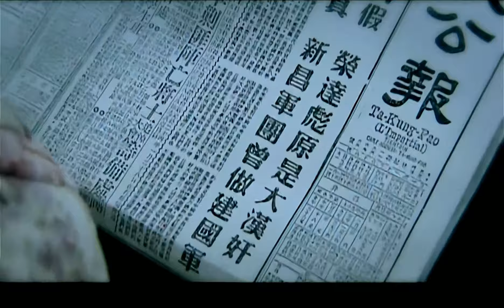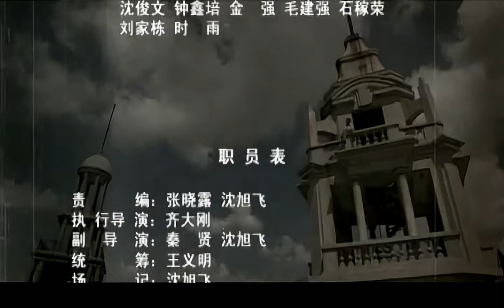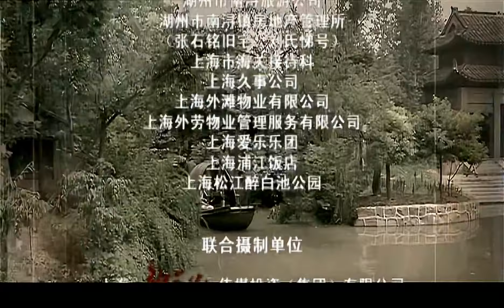【1080P重制版】兄弟门 29（吴秀波勇闯上海滩，呼风唤雨为兄弟与日军生死抗争，吴秀波，文章，魏骏杰，张政勇，齐欢领衔主演）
清末民初，同盟会成员荣仲华被人出卖，招致荣家惨遭灭门，唯留下三名子嗣流落各方。三十年后，二哥金山已是叱吒上海滩的大亨，大哥荣达彪乃是一铁骨铮铮的抗日将士，小弟华小文留学归来，书生意气。境遇各异的荣家三兄弟在因缘际会下重聚，为了相同的目的踏上寻亲复仇之路。当三兄弟齐心协力手刃仇敌之后，又因为不同的理想而同室操戈。贪婪和权欲扭曲了金山的灵魂，为了利益金山不惜以手足之情相博，不肯和金山媾和的荣达彪最终死在了二弟金山之手。大哥的惨死使得一直视民主法律为生命的华小文深受刺激，从此破灭了对旧中国所谓政府和法律的幻想，亲手拿起了复仇的枪。这部戏描写了风云突变的旧时代下，三个男人交织着的爱恨情仇，跌宕着的是非恩怨。